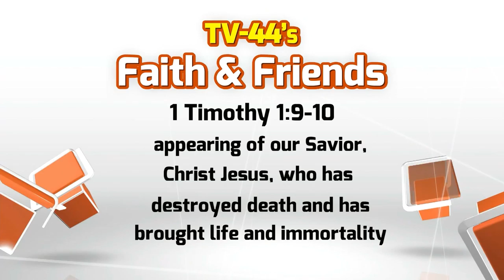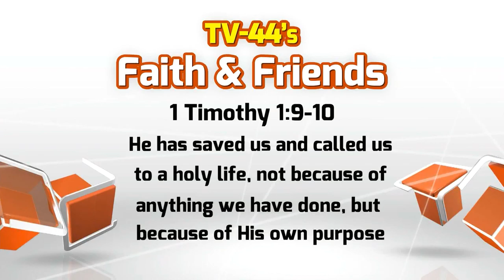Faith and Friends May 24, 2015